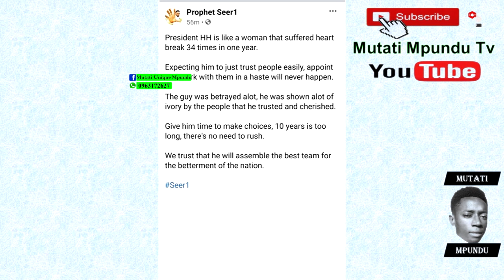Seer 1 Says President HH Is Like a Woman That Suffered Heart Break 34 Times in One Year + Many More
Seer 1 Says President HH Is Like a Woman That Suffered Heart Break 34 Times in One Year + Many More (Must Watch)